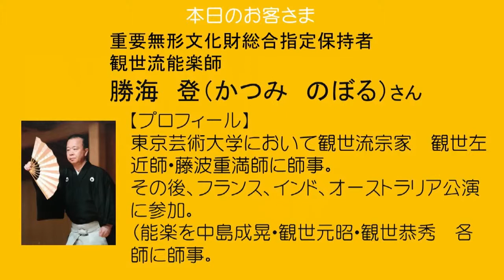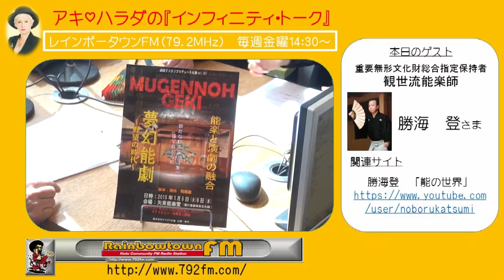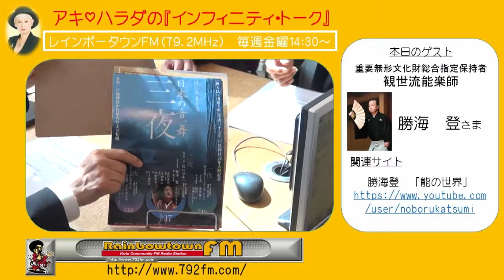「能を語る」レインボータウンFM . アキハラダの「インフィニティトーク」より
早稲田ギャラリー

勝海 登   Noboru  Katsumi
                 ープロフィール ー

1950年    東京都台東区根岸に生まれる
1963年    能楽の稽古を始める
1973年    國學院大學文学部日本文学科卒業
1975年    人間国宝の藤田大五郎・鵜澤寿・亀井忠雄の各師に能楽囃子を師事する
1980年    東京芸術大学音楽学部能楽専修科卒業
東京芸術大学において観世流宗家　観世左近師及び藤波重満師に師事する
1983年    フランス特別公演に参加する ( パリ・リヨン・リール・ベルフォール・グルノーブル )
1984年    観世元昭家を独立し準職分の認定を受ける
1987年    訪印観世流能楽団に参加する ( インド・ニューデリー )
1988年    オーストラリア公演に参加する ( パース・メルボルン・アデレード・シドニー )
2001年    国の [ 重要無形文化財総合指定保持者 ] の認定を受ける。
2007年    高津紘一師の [ 能面を打つ ] (玉川大学出版部) に勝海家所蔵の能面とそれを使用した舞台写真が掲載される
2010年    イタリアの [ コメディアン・デラルテ ] 主催による [ 仮面 東洋ー西洋 ] に参加し、アバーノテルメのポリヴァレンテ劇場において半能 [安達原]と [土蜘蛛] を舞い、仮面作家ドナート・サルトーリ師と俳優のファビオ・マンゴリニー師との親交を深める
2012年    追悼　高津紘一師 [ 一芸の花 ] を出版する
2013年    日本文化海外普及協会の顧問に就任する
2014年    和の祭典 [ 然 ] 公演を企画・プロデュースする
「世界の仮面 100面展」を企画・プロデュースする
モスクワの日本国大使館で能「羽衣」を所演する
カザフスタン(アスタナ)のカザフ国立芸術大学とアルマティの民族楽器博物館において、
能「松風」と「巻絹」を所演する
カザフ国立芸術大学の客員教授に就任する
2014年現在    能楽協会会員 日本能楽会会員で、観世会に所属し[ 勝海観勝会 ] 及び [ 海の会 ]を主催する
( 開 曲 )    [ 翁 ]の千歳 (1985) ・ [ 石橋 ] (1990)・ [ 猩々乱 ] (1993) ・[ 道成寺 ] (1996) ・